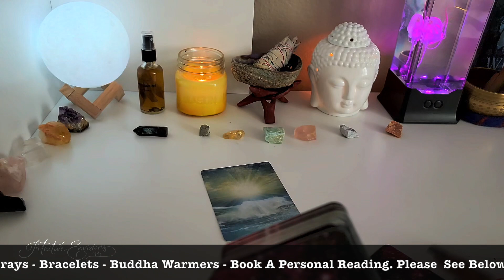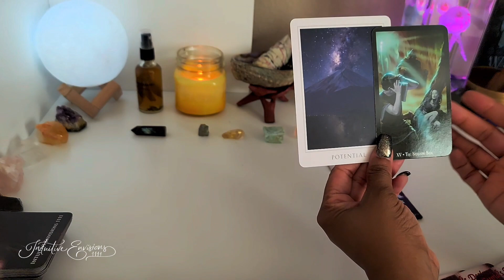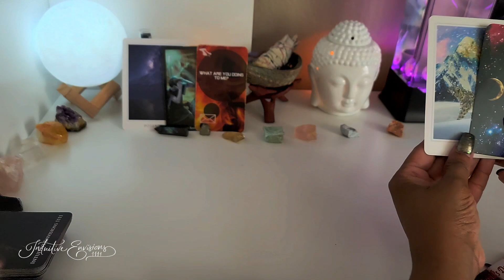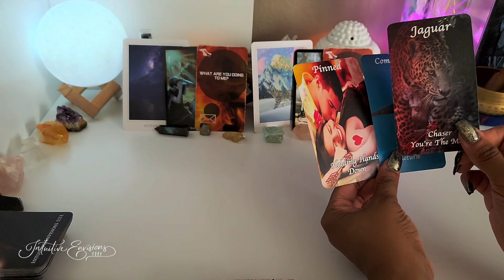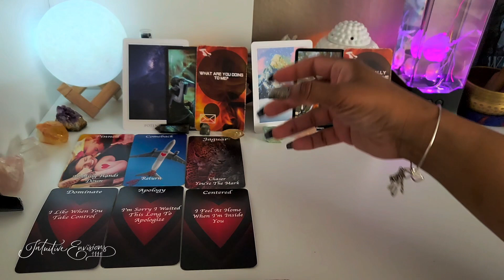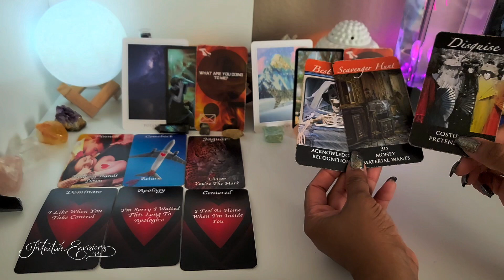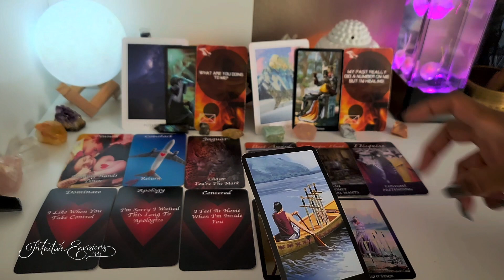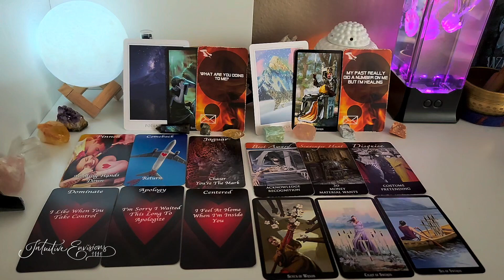DM SEES POTENTIAL W/DF BUT IS EXTREMELY INSECURE & SELF SABOTAGES! Twin Flames 🔥 Reading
🐸 You can ONLY Purchase Intuitive Envisions 1111 Oracle Decks From My Etsy Shop
site (USA BUYERS ONLY)
OR
1. Situations
2. Twin Flame Messages
3. Mystery House
4. Cupid's Desires
5. Cupid's Desires Love Messages
6. His Situations - Messages From The Divine Masculine
7. Her Situations - Messages From The Divine Feminine

Mailing address:
Choyce Enterprises LLC
8020 S. Rainbow Blvd.  Ste. 100-179

Links to the items and decks shown or used in my videos:
Jellyfish Lamp

Sound Machine

Moon Light

Witches Tarot